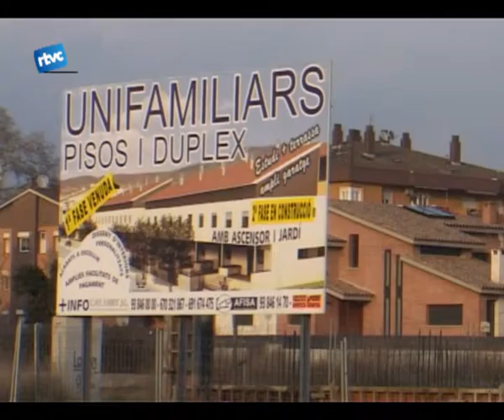Proposta per l'habitatge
El govern català va aprovar fa uns dies el nou pla per al dret a lhabitatge, un conjunt de mesures que beneficiaran a 616.000 famílies i que crearà o mantidrà a més de 125.000 llocs de treball.